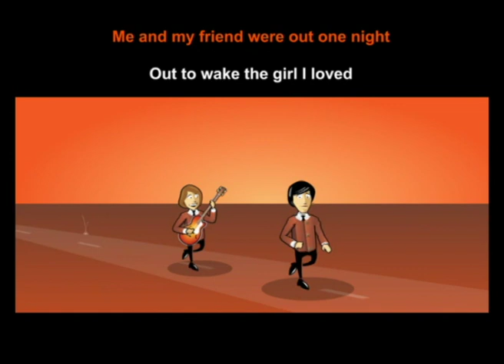TAGES | En animering av Sleep Little Girl med TAGES i en Sing along version © Henrik Hagberg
Se även din  karaoke-version här på Tages kanalen © Henrik Hagberg
Popgruppen Tages film och musik från sextiotalet
TAGES | En animering av Sleep Little Girl med TAGES i en Sing along verson © Henrik Hagberg